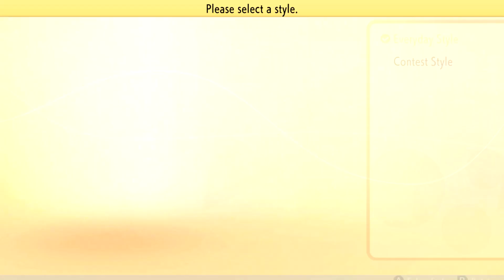9 Pokemon Brilliant Diamond 1 Of 3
Pokemon Brilliant Diamond (Nintendo Switch)